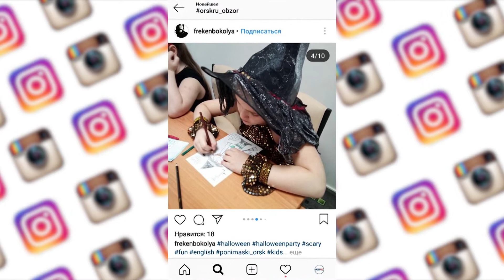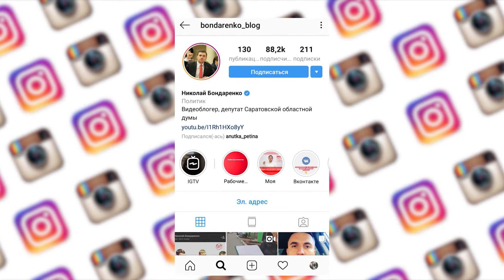Instagram / Кошачий пранк и прожиточный минимум